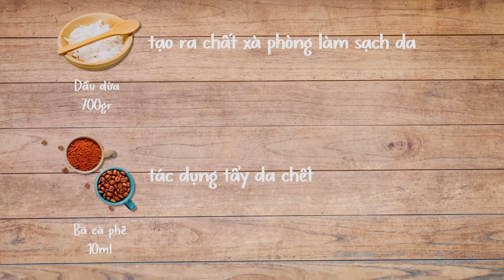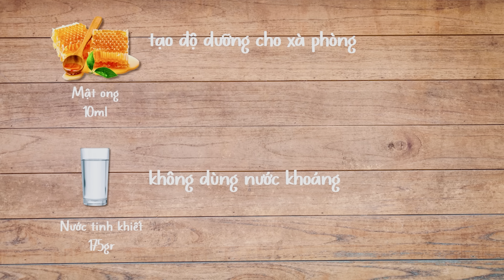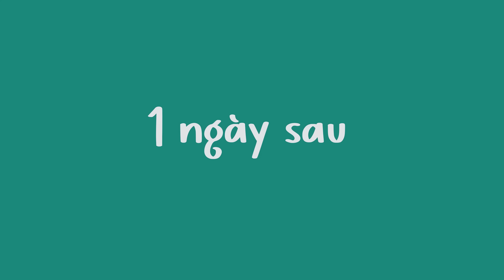VALENTINE, GEN G CHỌN QUÀ GÌ?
🎁 Quà tặng Valentine của Gen G sẽ như thế nào?
Vui vẻ, xinh đẹp nhưng phải thiết thực và đặc biệt phải thật “xanh” đó nhé.
Tạm gác hoa tươi hay chocolate sang bên, Hina Nguyễn đã cùng chị Thư Đỗ, Founder của Grandpa’s Garden, tác giả của nhiều cuốn sách làm đẹp tự tay làm ra những bánh xà phòng vô cùng thân thiện với môi trường để làm quà valentine đó.
✨ Xem ngay video dưới đây để cùng Gen G trải qua một Valentine happy nha!
Chiến dịch “Cùng Gen G sống Xanh đi” nằm trong chuỗi hành động hướng tới hiện thực hóa cam kết Panasonic Green Impact ( “Tác động xanh của Panasonic”) của Tập đoàn Panasonic, với mục tiêu trung hòa phát thải CO2 trong tất cả các công ty thành viên của Panasonic trên toàn cầu vào năm 2030 và giảm 300 triệu tấn phát thải CO2 trong toàn chuỗi giá trị vào năm 2050, tương đương 1% lượng phát thải CO2 trên toàn cầu hiện nay, với tầm nhìn vì sức khỏe và sự phát triển bền vững của Việt Nam.